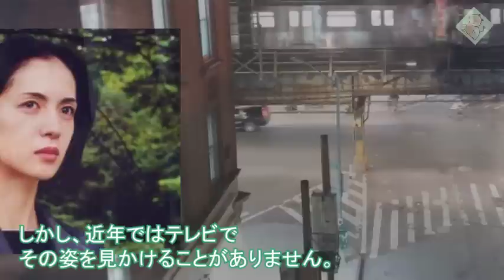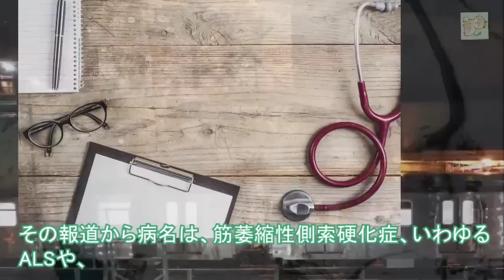鷲尾いさ子の耳を疑う現在に驚きを隠せない…人気女優を襲った病魔の正体とは…夫・仲村トオルがした行動に涙が零れ落ちた…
この動画は鷲尾いさ子さんに関する情報です。
鷲尾いさ子さんを好きな方、興味のある方に見ていただけると嬉しいです。

この動画のナレーターは　サキ　です。

【動画説明】

インパクトのあるCMで人気を博し、モデルや女優として活躍していた鷲尾いさ子（わしお いさこ）さん。

プライベートでは仲村トオルさんと結婚し、美男美女のおしどり夫婦と言われていました。

しかし、近年ではテレビでその姿を見かけることがありません。

どうやら、重病を患い（わずらい）闘病中のようなのです。

ある難病ではないかとの噂も飛び交っていますが、鷲尾さんは一体どのような病気と闘っているのでしょうか？

【関連動画】
田村正和の耳を疑う今現在に涙が零れ落ちた…「古畑任三郎」の名俳優が引退を覚悟した真相とは…

河合その子の信じられない現在に驚きを隠せない…おニャン子クラブの会員番号12番河合その子が卒業した意外な理由とは…国生さゆりが当時嫉妬したワケが…

山口智充がテレビから干された理由に驚きを隠せない…ぐっさんが消えたのはキャラのせい？現在は…

鷲尾いさ子を現在も支え続ける仲村トオル言葉に涙が零れ落ちた…８０年代CMで活躍をした人気女優の娘は…

仲村トオル妻･鷲尾いさ子の最終進行した難病の現在に家族が絶句!病気･病名の正体!夫の献身サポート愛に涙がとまらない!幸せ家族に何が･･･!感動の嵐!!